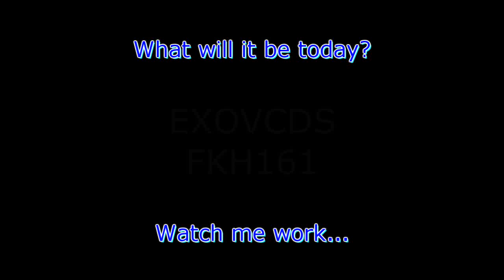VW A4: Front wheel hub removal (with ABS tone wheel)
Thomas
4827 Kingsway
Burnaby, BC
V5H 0A4
Canada